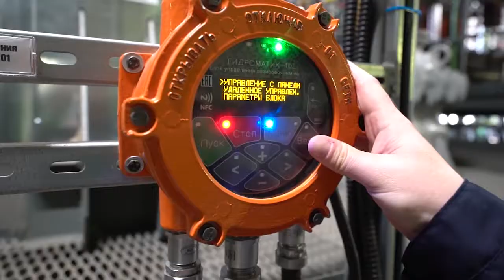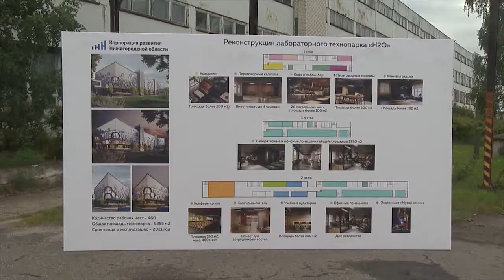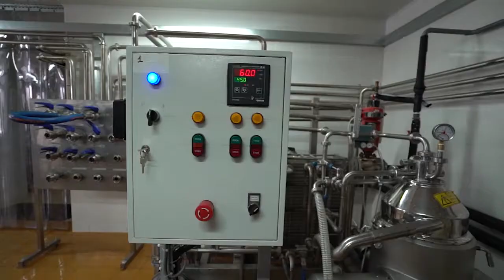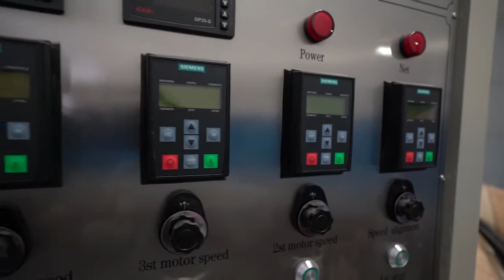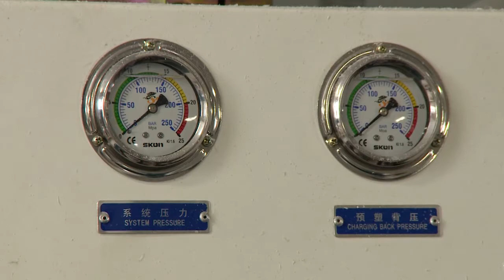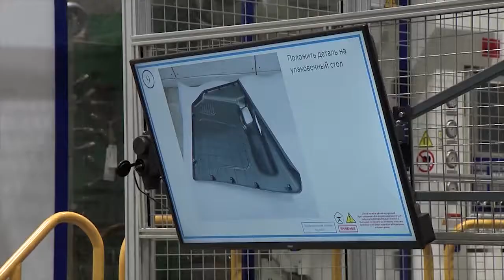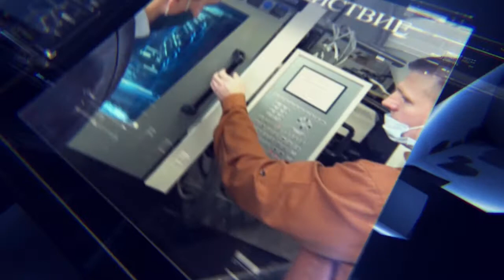Область инвестиций. Первый выпуск